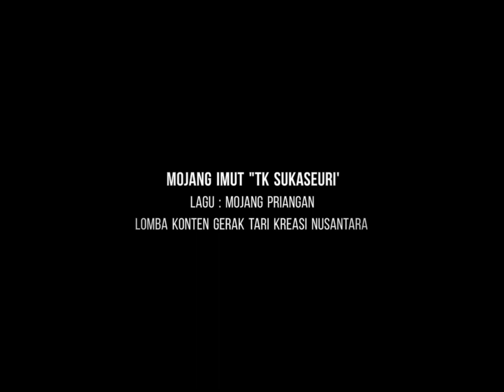MOJANG IMUT TK SUKASEURI